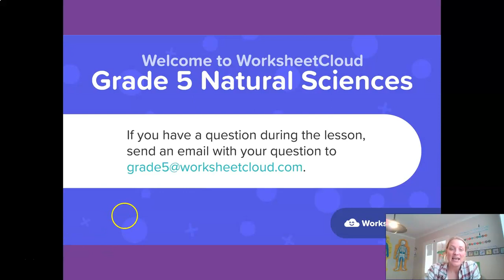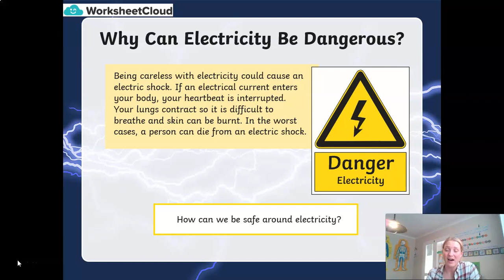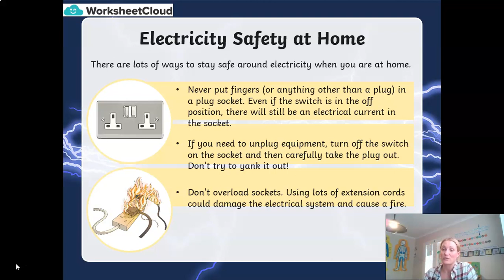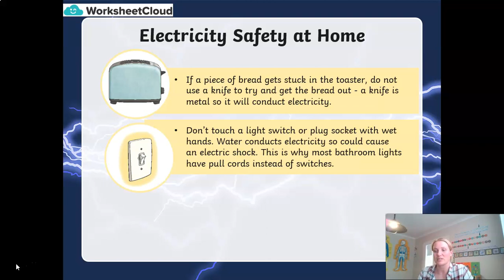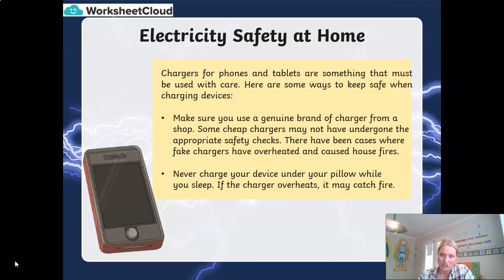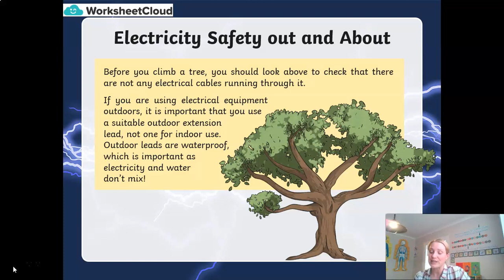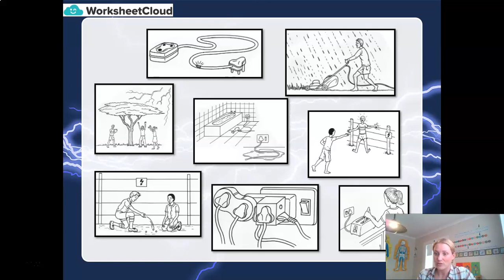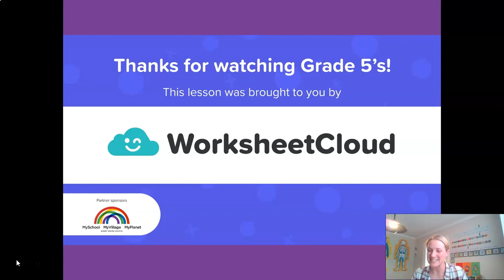Grade 5 - Natural Sciences - Electrical Safety / WorksheetCloud Video Lesson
In this Grade 5 Natural Sciences video lesson we will be teaching you about Electrical Safety.